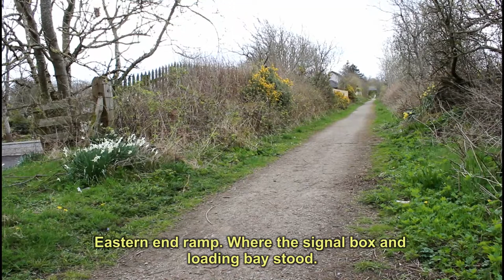MintlawToPeterhead13thApril2017V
Waking the Ex GNSR track bed from Mintlaw To Peterhead (13th April 2017).

The Ex GNSR covered the North East of Scotland from Aberdeen to Elgin, including the Dyce To Fraserburgh and Peterhead lines that split at Maud Junction. There was also a branch from Ellon to Boddam.

Canon 600D and 18mm - 55mm lens.